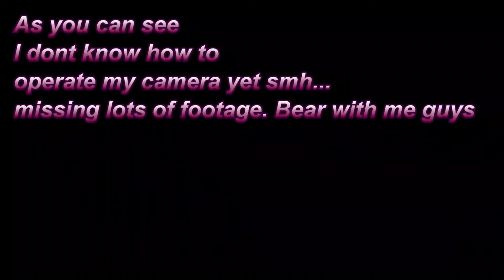Eagle Crest Course vlogTrying to hit the camera like Tiger and Jones did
Took the drone out to Eagle Crest Golf Course and had some tech probs, lets just say i had some really great pictures instead of all my videos😫😫😫 lmk in the comments if you like the background music during the drone shots or if you would prefer me doing voice over commentating and please consider smashing the subscribe and like button if you haven't already it really helps thanks!!!

After having enough time during covid lockdown to think about what I really wanted to do in life, all I can think about is what my biggest life passion has been and it's always been golf.

I started when I was 2 years old when my uncle who was a h.s. and college golfer at the time cut down some old clubs and switched me from lefty to righty. Mom started me off lefty cause she was lol. Played in junior tournaments every summer growing up. Had alot of 4th's 3rd's 2nd's 5th's and a few "other's" but never a 1st. I've been on many scramble teams that won though but I want my own individual 1st!

then maybe there's a chance I can be somebody, if not, atleast i tried!